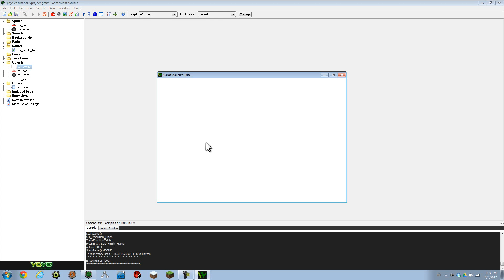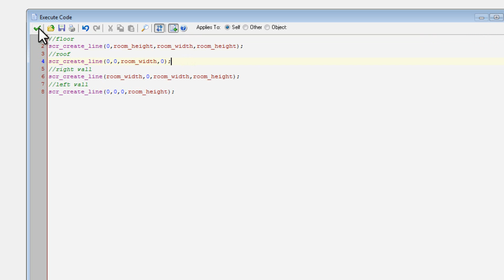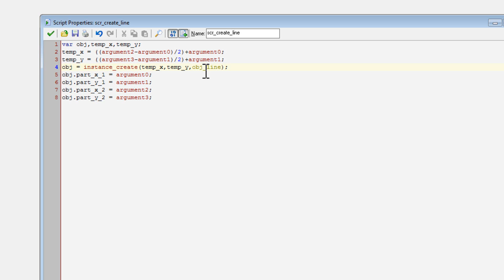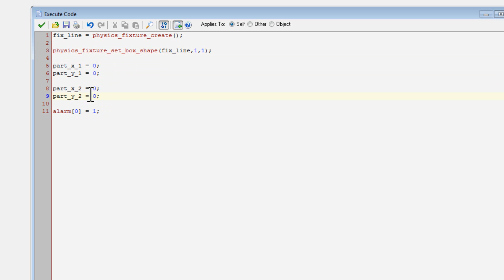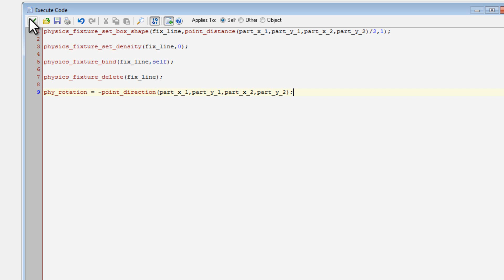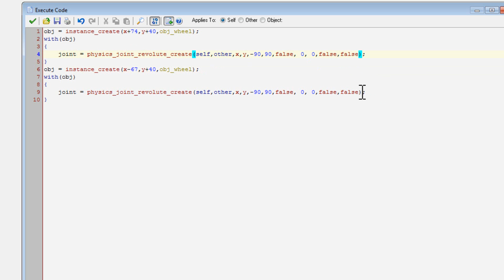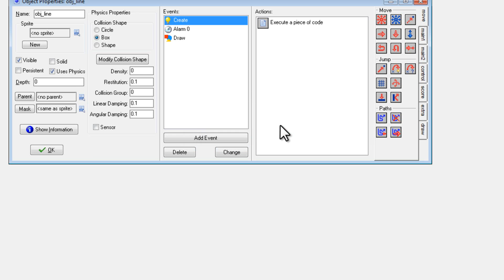GM:Studio Physics Tutorial - Cars